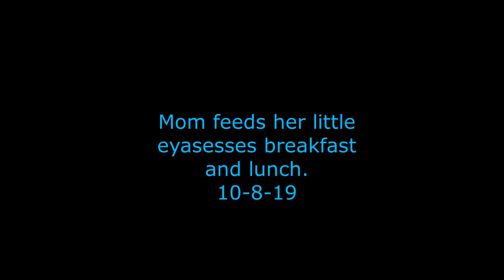Mom feeds her little eyasesses breakfast and lunch. 10-8-19